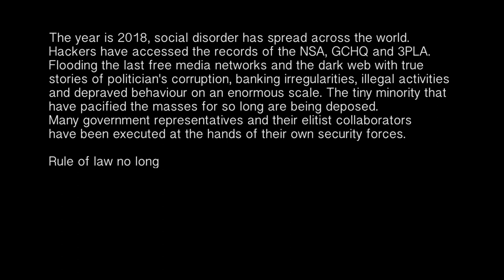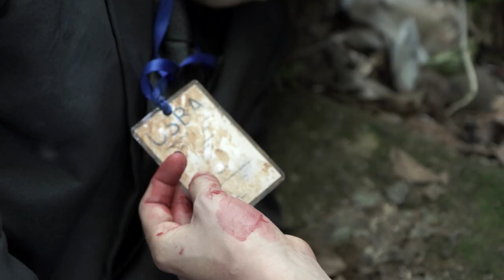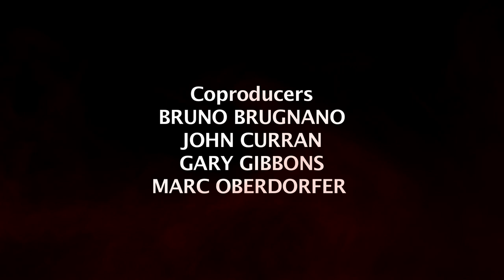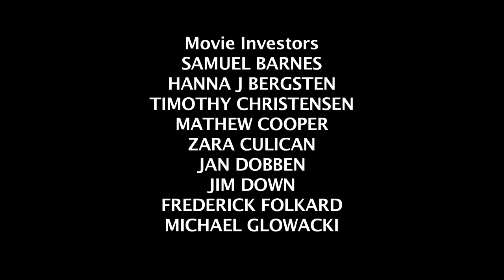THE DARK AGE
The Dark Age is a tense short film that is set in an overgrown post apocalyptic world.
The story follows 3 characters who cross paths in this unforgiving broken society. It is the second of 2 shorts, please watch the short film Before The Dark Age first. Starring Warren Laker, Daniella Down and Rodney Wong. Directed by Oliver Thompson. The music was composed by Bruno Brugnano. The project was filmed by Oliver Thompson, Marc Oberdorfer Edwin Lee and Deploy Media.